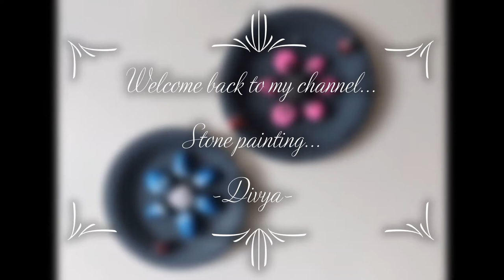Easy and beautiful stone painting-ladybug 🐞 stone painting-wall decor-garden decor-outdoor decor-DIY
Hello everyone...